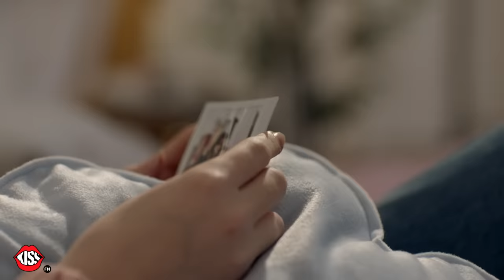Kiss FM All Stars - Poveste de Crăciun (COVER Hallelujah)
Andrei a reușit să spună ce simțim cu toții de Crăciun printr-un nou colind, pentru care a chemat cei mai tari colindători la Kiss FM!

Mulțumim: 3SE, Alina Eremia, Feli, Randi, JO, Smiley, Andra, Adda, Liviu Teodorescu, Connect-R, Delia, INNA, Carla’s Dreams, Irina Rimes.

Tribut Leonard Cohen - Hallelujah

Versuri: Andrei Ciobanu & Andrei Dragostin

Produced by: Hahaha Production
Scenariu și regie: Roxana Andrei
DOP: Alexandru Dobre
Montaj: Dragoș Apetri
Colorizare: Răzvan Dimitriu Postlight

 O producție VICE România